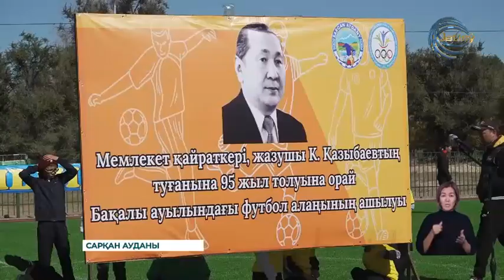Бақалы ауылында жаңа футбол алаңы пайдалануға берілді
Сарқан ауданы Бақалы ауылында жаңа футбол алаңы пайдалануға берілді. Жергілікті бюджет қаржысына салынған алаң бүгінде ауыл жастарының жиі бас қосатын орынға айналады. Спорт нысаны жасанды көгалмен көмкеріліп, айналасы қоршаумен қоршалған.